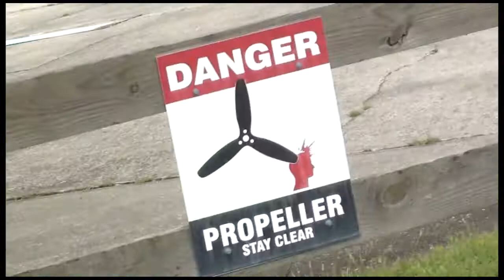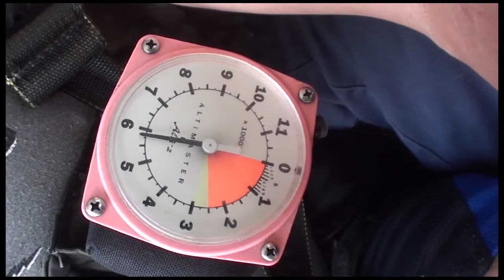Russell McFeely 05 12 19